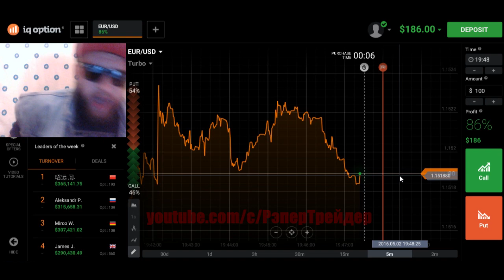Rapper Trader - $ 86 IN 30 SECONDS | Binary Broker IQ Option